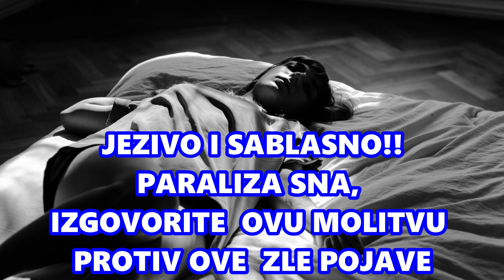JEZIVO ISKUSTVO! PARALIZA SNA, MNOGI JE OPISUJU KAO DEMONSKI UTICAJ! ZAŠTITITE SE OVOM MOLITVOM!